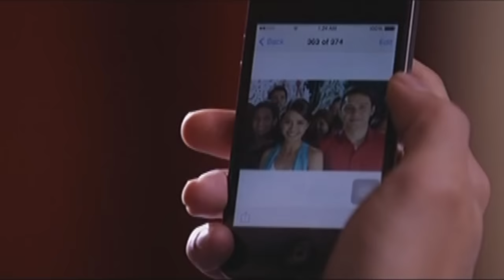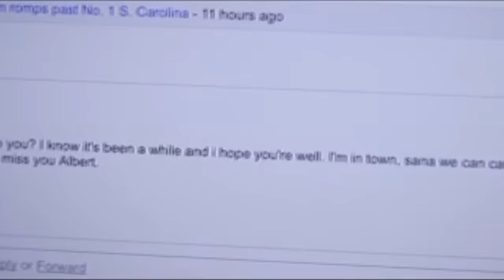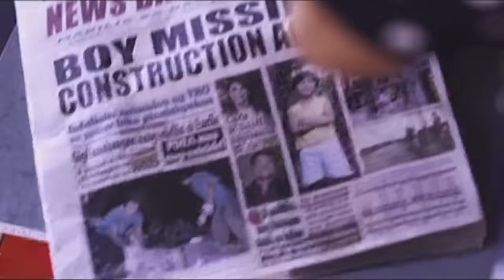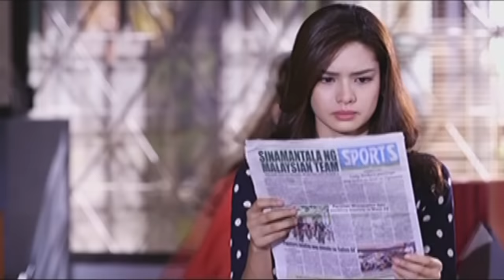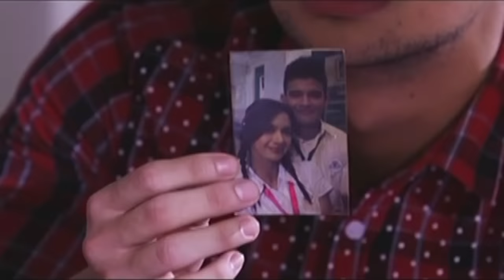Full Episode 94 | Two Wives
While distressingly watching the rescue team look for her son in a deep excavation, Yvonne grows furious upon hearing Daria's confession that Janine was indirectly involved in the accident. Meanwhile, Dale finds a chance to have a heart-to-heart talk with Audrey and win her affection.